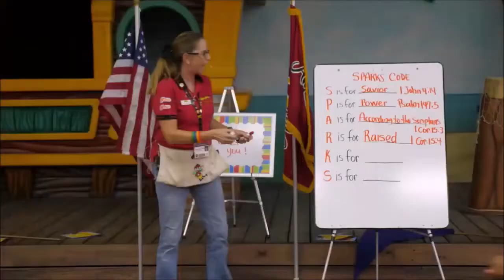Awana Clubs @ The Bridge Church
Awana is an International Program that helps churches and parents work together to develop spiritually strong children and youth who faithfully follow Jesus Christ. Here, kids participate in games, Bible memorization and council time. During the year they have opportunity to join activities like Grand Prix, Bible Quiz, fishing & camping trips, hikes and other special activities.